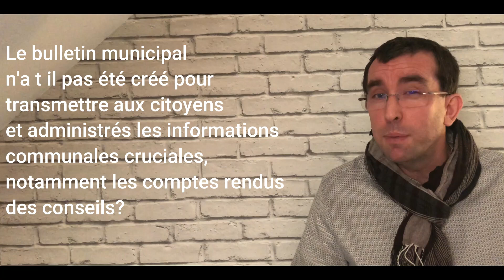Où sont les comptes rendus municipaux dans le bulletin municipal l'ECHO ?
Même si vous cherchez, dans le dernier ECHO, les comptes-rendus des conseils municipaux ont tout simplement...disparus !
Notre cher Maire, directeur de la publication, ne les a pas intégrés. Bien entendu, n'hésitez pas à le lui demander, il vous démontra une fois de plus, son talent à mettre la responsabilité sur autrui... au bout de trois mandats.

@ensemblesauvignois est un organisme politique faisant partie de l'opposition au sein de la commune de Sauvigny-les-Bois dans la Nièvre bourgogne , représenté au sein du Conseil Municipale par David Boucher.
N'hésitez pas à partager toutes les vidéos, que vous soyez sauvignois ou non !

Merci à tous ! C'est ensemble que nous ferons avancer Sauvigny-Les-Bois, son territoire, son histoire et son avenir !